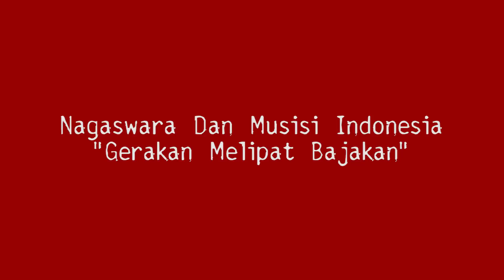Nagaswara Dan Musisi "Gerakan Melipat Pembajakan"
Pada tanggal 1 November 2017, rekan-rekan Artis" NAGASWARA & kawan-kawan musisi Indonesia, turun ke lapangan lagi untuk melanjutkan perjuangan kita melawan pembajakan.

Selama ini rekan-rekan selalu berjuang dan berjuang tanpa mengenal lelah untuk mencapai Indonesia tanpa produk musik bajakan.

Semoga perjuangan hari ini akan mencapai kemerdekaan dan menghentikan mesin para pembajak, Amin

!moreApps » iTunes Radio, Tunein and etc..